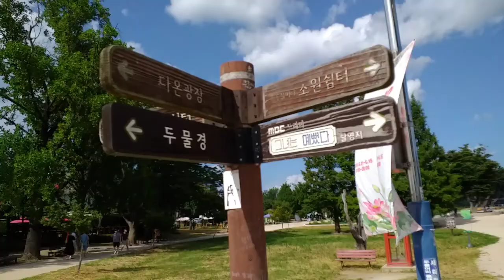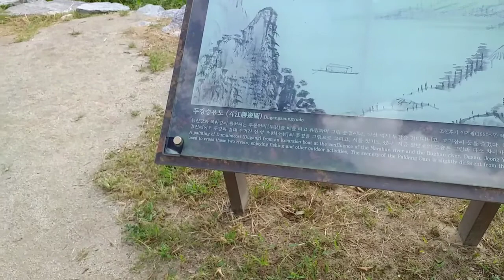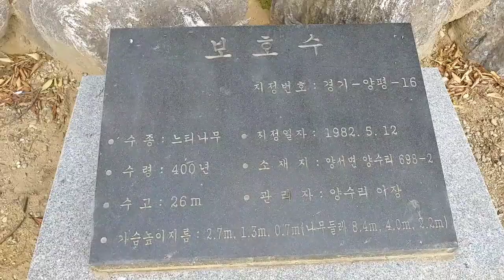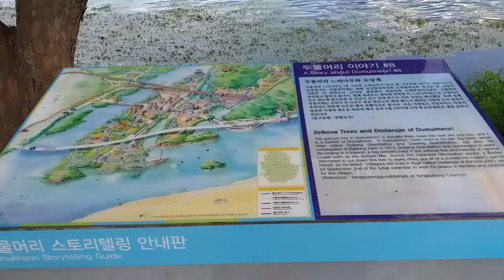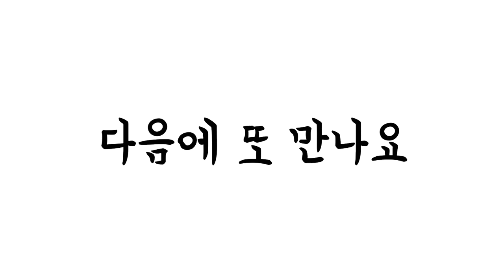탐방했어요-두물머리나루터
2021년 8월 9일 산천이 수려한 남양주와 양평에서 오늘은 두물머리나루터를 탐방한 날이다. 도도히 흐르는 남한강과 연꽃밭 그리고 나루터 옛날엔 어떠햇을까를 상상하며 기분 좋은 하루를 보낸 날이다.